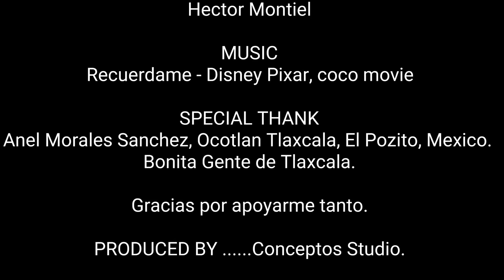RECUERDAME - COCO MOVIE (COVER)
Si gustan y dependiendo como vea su respuesta puedo hacer mas videos.
Y también hacer un tutorial de esta y otras canciones preparen sus ukulele...